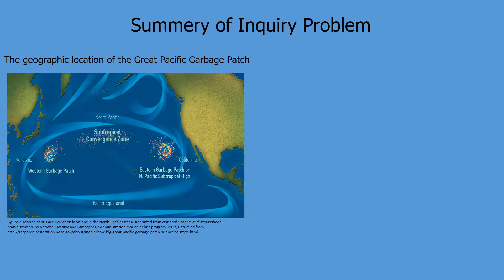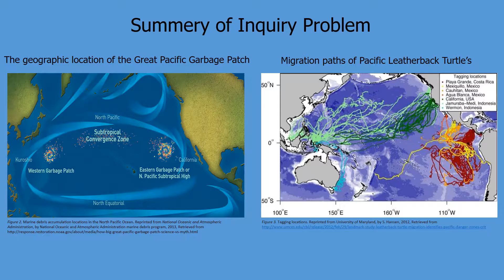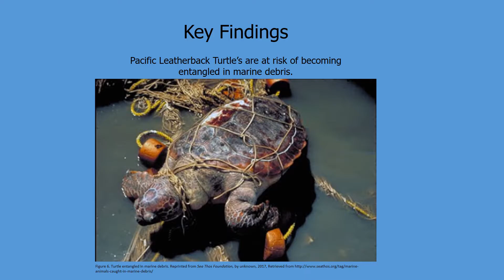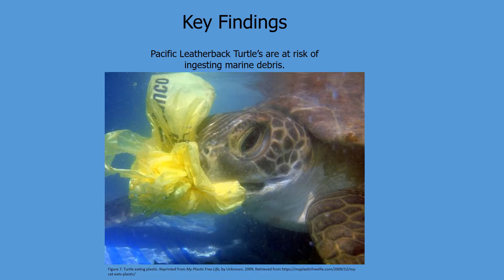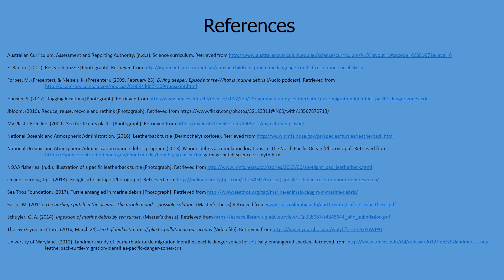Teachers Inquiring about the world EDC171 Ass3